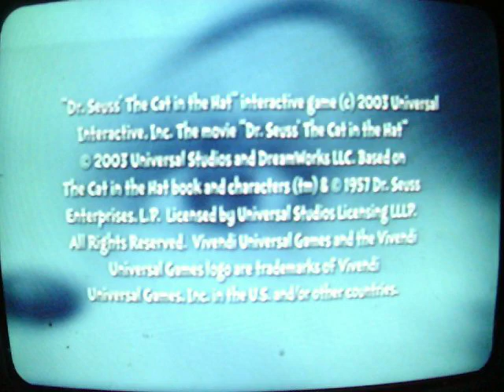Dr Seuss The Cat in the Hat PS2 Part 1